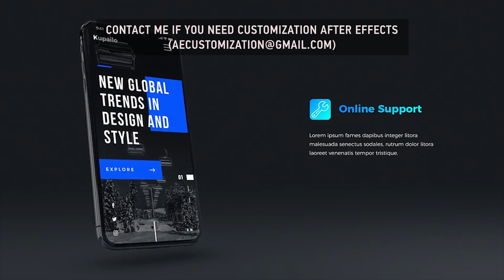Website Presentation | After Efects Project Files - Videohive template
Template Features : Compatible with After Effects CC2015 and higher Full HD Resolution (1920×1080) No Plugins Excellent quality Pre-Render (.png sequences (16 bits color depth), no banding) Universal Expressions Modular Structure Quick and Easy Customization Use Photo or Video 45 Free Icons (shape) Controller for project editing Preview Included Detailed video tutorial included 19 Holders for Content 7 Holders for Titles 1 Holder for Logo Used Materials : Pictures used in the preview are authorized for use under Creative Commons License : Unsplash, Pexels, Pixabay (are not included) Font : link inside in the “Read_me” file Music : “Inspiration Glitch Rhythm” (is not included) Screenshots Preview : 24/7 Live Support If you need any help or have any questions about the project, contact me via e-mail. I will reply to you as soon as possible. Device Collection :